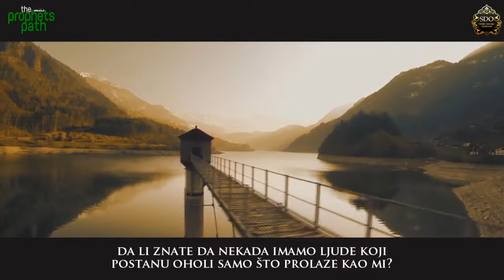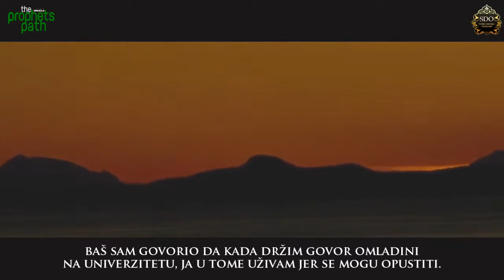Mala iskrena djela